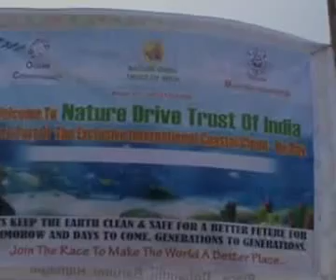Massive Coastal Cleanup event by Nature Drive Trust Of India at Barunei ( Gahirmatha )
International Coastal Cleanup Week Observed by NATURE DRIVE TRUST OF INDIA at entire Coastal Belt of Odisha state covered 16 beaches & waterways starting from 06th Oct to 12th Oct .This was the 4th Day Coastal Cleanup event by Nature Drive Trust Of India at Barunei ( Gahirmatha ) supported by Sadhu Bamandas Charitable Trust & People for Animals Org.